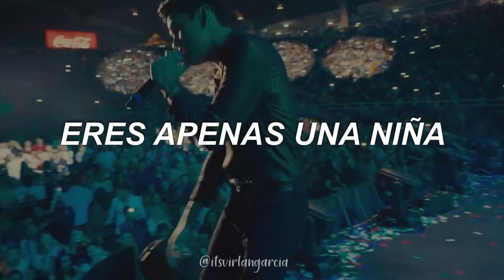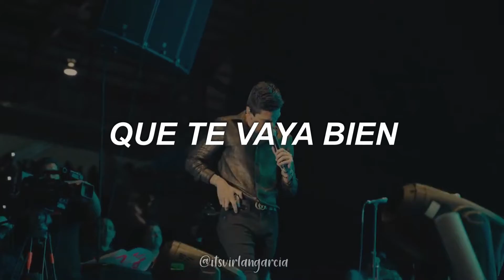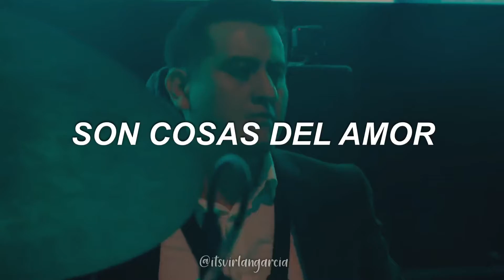COSAS DEL AMOR (en vivo) — VIRLÁN GARCÍA [letra]